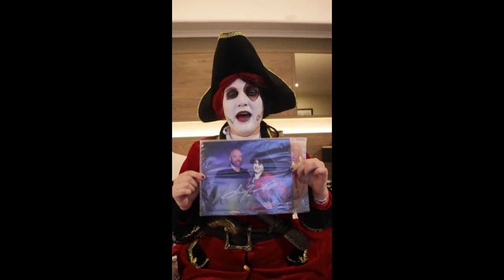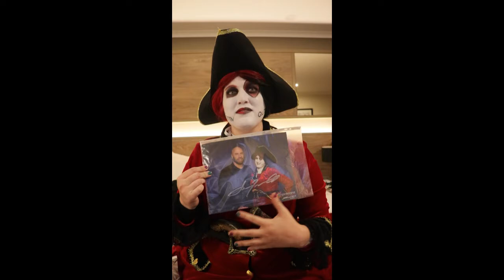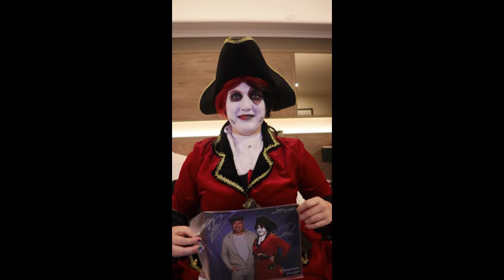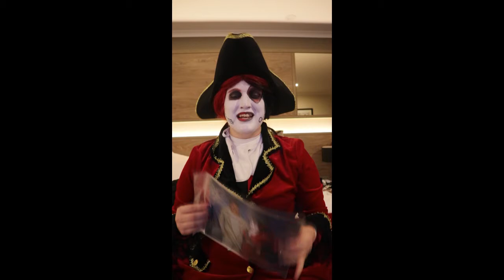Friday Vlog Brisbane Supanova 2019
risbane Supanova - November 9th Friday to November 11th Sunday 2019